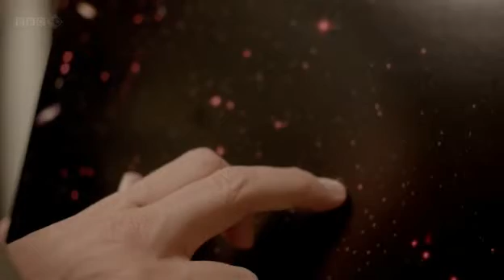BBC Stargazing Live - Black Holes - Part 2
Stargazing Live BBC TV S02E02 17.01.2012
Professor Brian Cox describes Black Holes